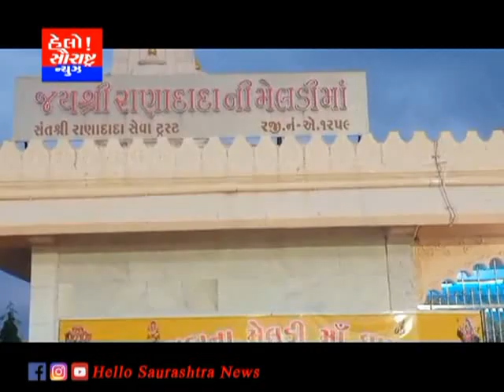લીમડી રાણાદાદા મેલડી માતા ધામ ખાતે ગુરુપૂર્ણિમાની ઉજવણી કરાઈ